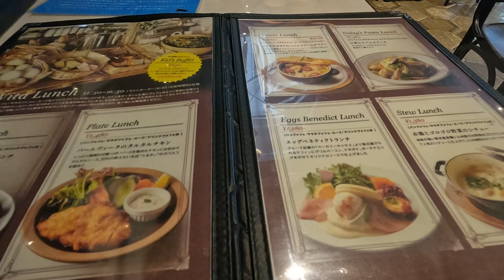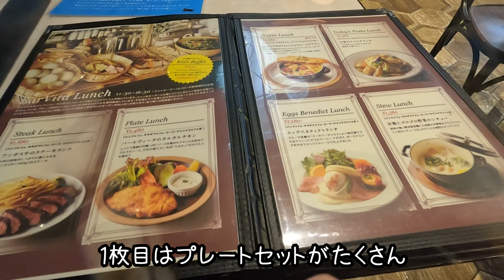【天神 】VarVita 美味しいピザを紹介しましょう！デートに最適☆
こんにちは！ぼーです！
大手車両製造メーカーを辞めて、自分で会社を作る！と一念発起した
じょーしに付いて福岡に移住してきたものです。
せっかく九州に来たのだから、美味しいものもいっぱい食べたいし、
いろんなところに行ってみたい！と言うことで、どこそこ遊び歩いてます。
九州の魅力と、思い立ったら即行動の夫婦生活を発信していこうと思います！
動画は基本的に毎週月火水の18:00から投稿予定です！